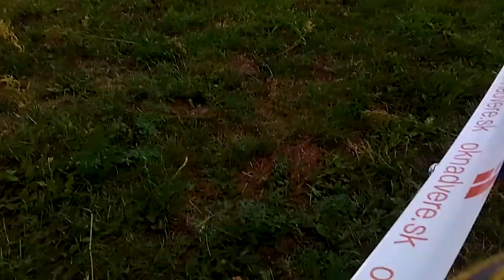Rally Šaca 2016 3.7.2016 10:40 760P !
Začiatkom júla sa uskutoční ôsmy ročník C4R RALLY ŠACA, ktorý je piatim podujatím seriálu MTE CUP 2016. Trať pretekov bude na tradičnom mieste v areály Strednej Odbornej Školy. Preteky sa pravidelne konajú v spolupráci s MČ Košice - Šaca a sú pod záštitou starostu Daniela Petríka. Srdečne pozývame všetkých motoristických nadšencov na prvé letné preteky v Šaci, nakoľko v minulých ročníkoch sa konali v zimných mesiacoch. Prihlásiť sa bude možné od 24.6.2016 do 1.7.2016. V deň pretekov sa nebude možné prihlásiť.

Termín: 3. júl 2016 o 7.30

Miesto: Košice - Šaca

šaca, košice, slovensko, rally, 760p, 2016, nice,